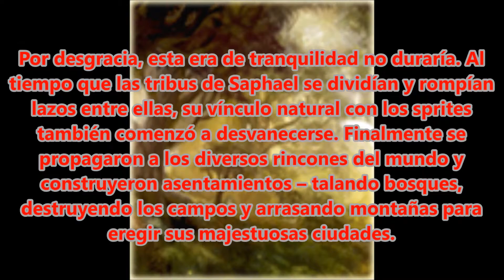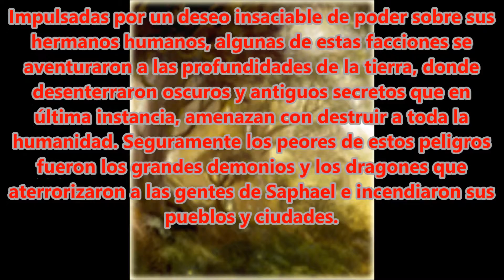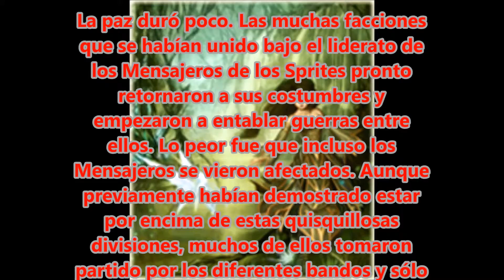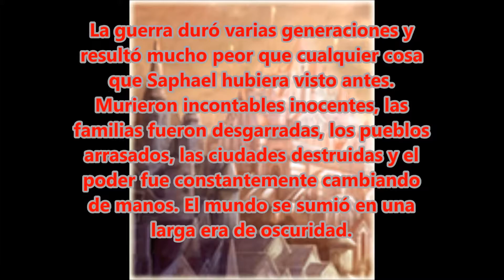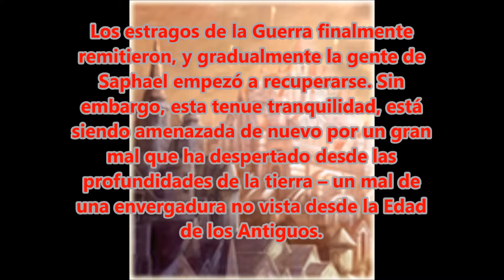Grand Fantasía : La Historia de Saphael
Así comienza todo. Cuenta la leyenda que.

Juego Grand Fantasía de Aeria Games, historias de videojuegos.
Una Historia que cuenta los inicios de Saphael de Grand Fantasía, un Juego MMORPG , estilo anime.

Si eres un fan del anime, el video juego estilo Anime, multijugador online RPG , recomiendo este juego , 100% recomendable.